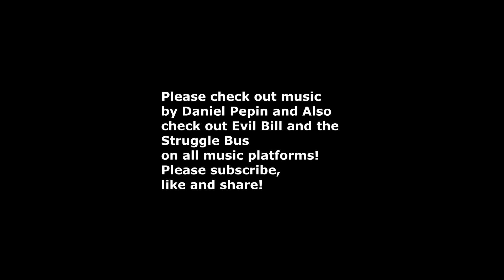Dr Suess Polka Dot Double Neck Guitar For The Win!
Ironing out some bugs in the action on my custom double neck and just made a quick vid.